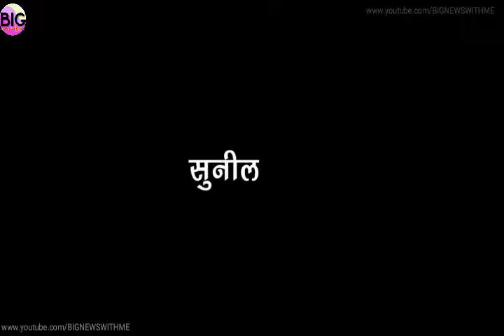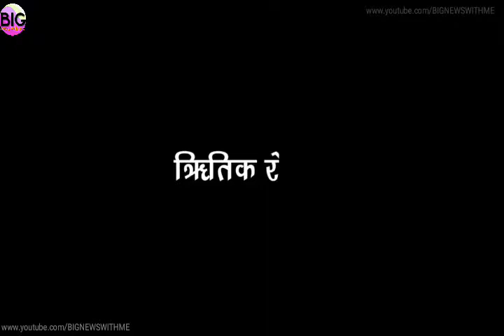बॉलीवुड एक्टर्स और उनके SIDE BUSINESS..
Bollywood Actors Who Have Successful Side Businesses!
1) Shah Rukh Khan. SRK is co-chairman of the motion picture production company Red Chillies Entertainment and its subsidiaries. ...
2) Shilpa Shetty. ...
3) Suniel Shetty. ...
4) Twinkle Khanna. ...
5) Ajay Devgn. ...
6) Sushmita Sen. ...
7) John Abraham. .